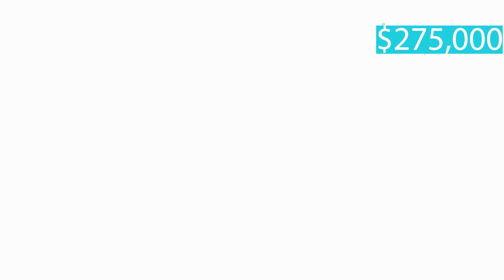PRICE IMPROVEMENT on Spacious Lynn Haven Home!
*All listings provided by Beachy Beach Real Estate*